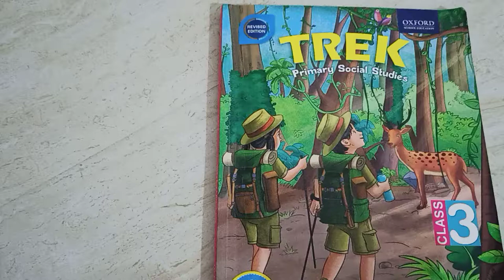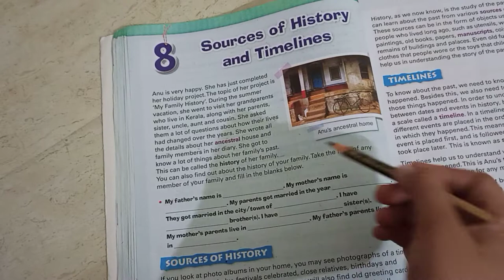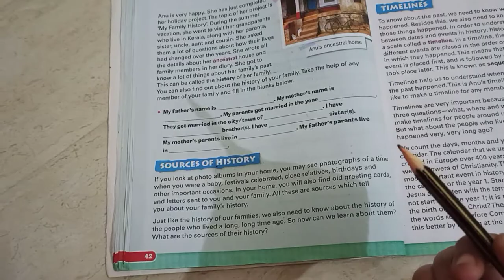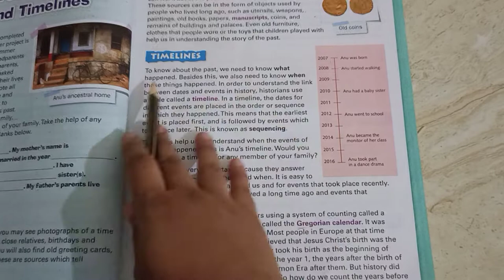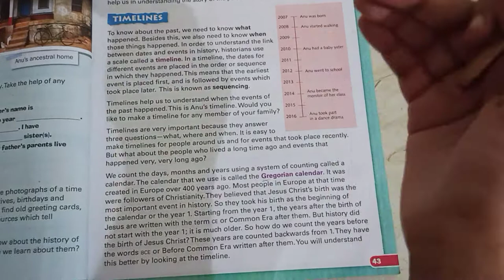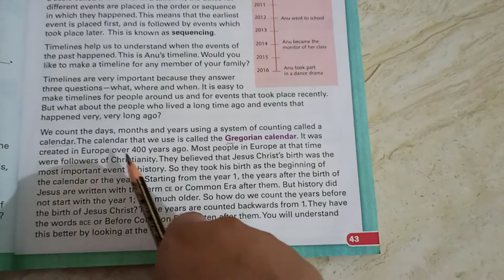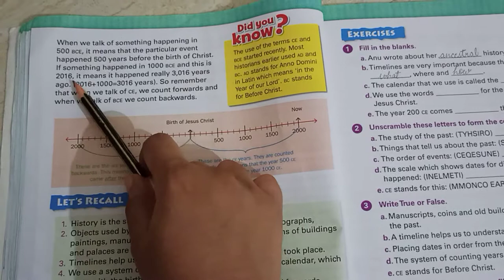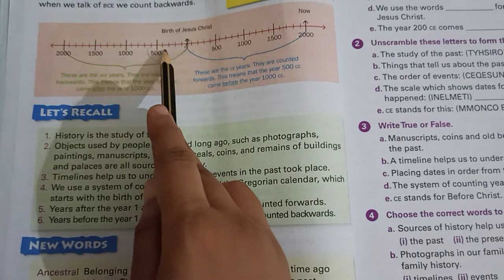Class-III S.St ch-8 "Sources of History and Timelines"